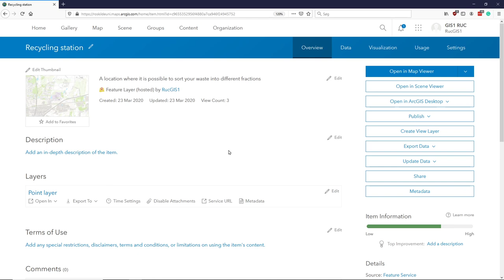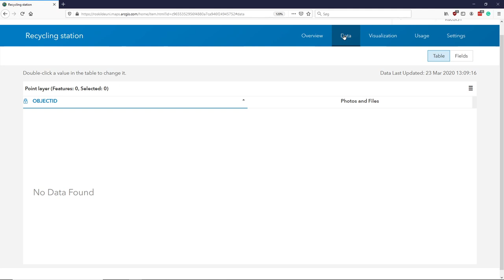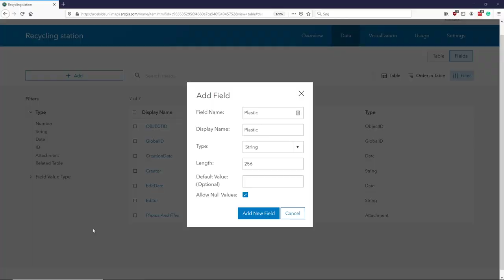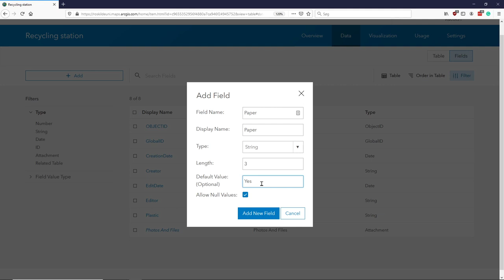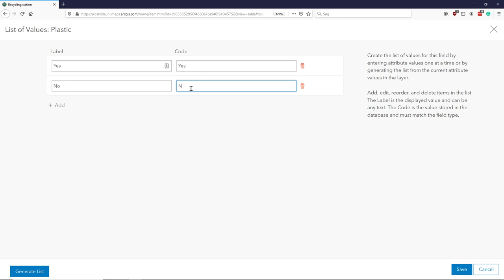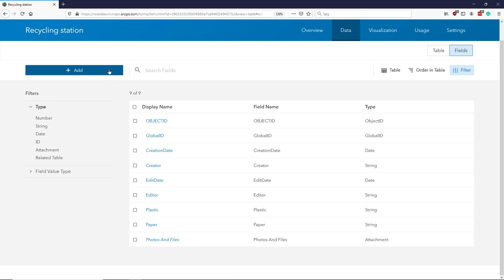ArcGIS online episode 6 adding attributes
0:00 Introduction
0:38 Setting the properties of a layer
1:26 Open the data tab
2:16 Add an attribute.
04:10 Do it again.
04:40 Set a Domain on an attribute (list of values)
6:23 Getting back to the property page